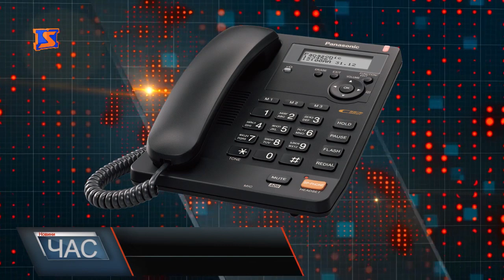Від спеки плавиться асфальт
Після зими – вибоїни, після літа – вм’ятини. Якщо в холодну пору року - асфальт на дорогах руйнують дощі та морози, то в спеку він просто починає плавитись. Попри те,що водіїв великогабаритного транспорту попереджають про обмеження руху з 10 ранку до 10 – ї вечора, дехто ці правила порушує.